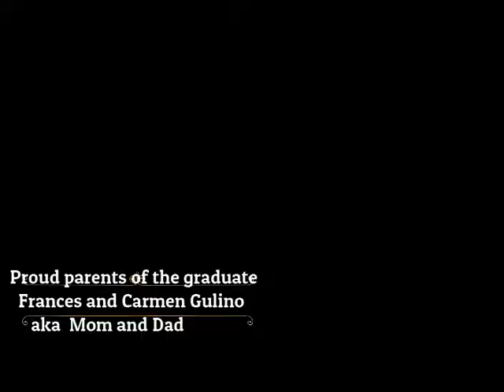Gulino Family March to June 1970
There is a St. Joseph Table at Aunt Antoinette and Uncle Wally's home in Wayne NJ. I am all ready to except for baby Joey's bath. It's a quick one in the kitchen sink. Fran has been asked to portray the Blessed Mother Mary. Cousin Gary Realbuto from Garfield is playing Jesus and old family friend Joe Minardi is St. Joseph. The table was lovely. Fran enjoyed wearing her Aunt Camille's First Communion veil and being the center of attention.
Then it's a couple of months later and Camille is graduating from ninth grade at The Church of the Assumption School in Emerson, NJ.